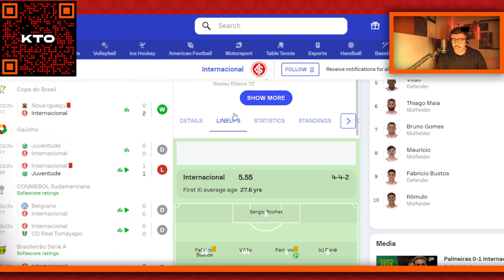A mudança tática NECESSÁRIA para o Athletico vencer o Internacional